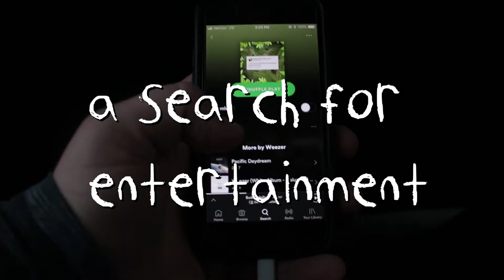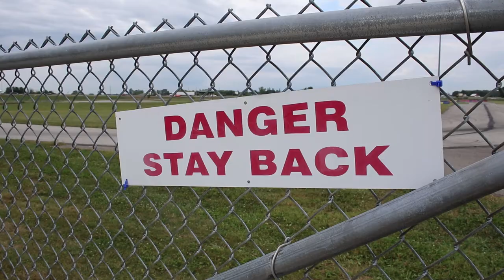High speed Go-Karts in Indiana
The New Castle Motorsports Park was a welcoming place that provided some fun for some, but not for me. It was great to try the highspeed track but I am not completely sold on it. Still, my friends had fun and that is what is important.